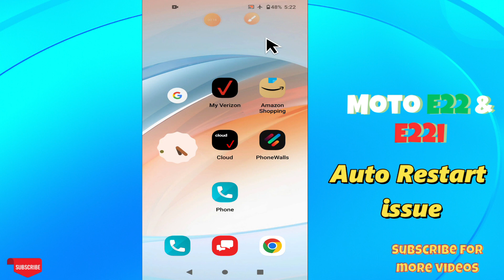Auto Restart issue || How to solve the auto restart issue || Auto restart problem Motorola E22, E22i